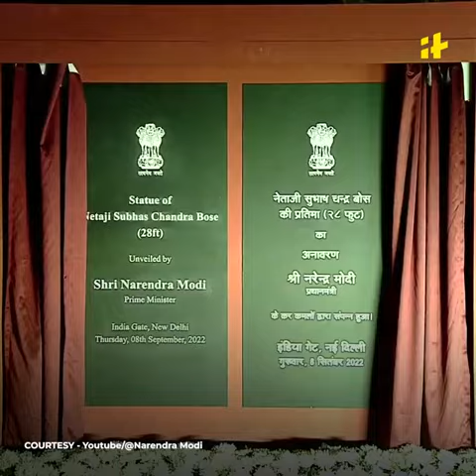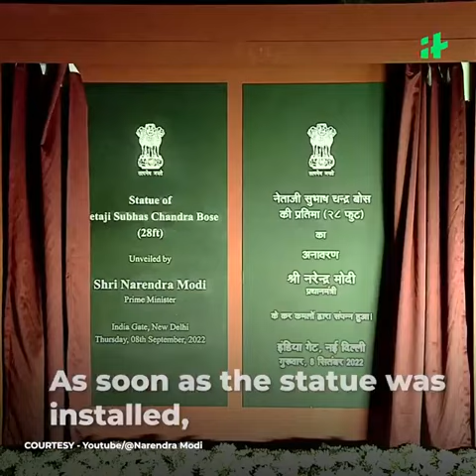Largest Statue of Subhash Chandra Bose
Statue of Subhas Chandra Bose is a 28 feet tall black granite statue of Indian freedom fighter Netaji Subhas Chandra Bose. It is placed under the canopy behind India Gate in Delhi. Mysuru-based sculptor Arun Yogiraj is the sculptor.